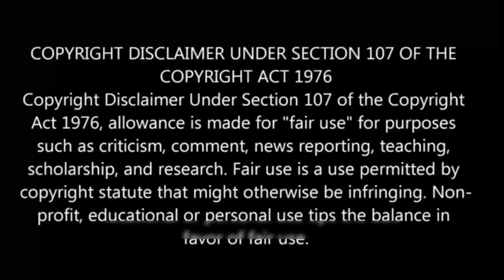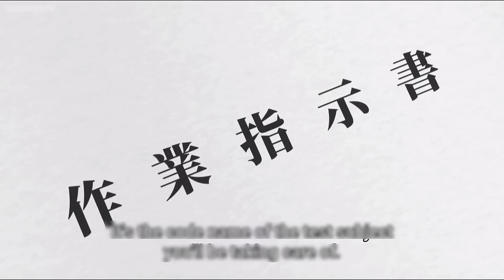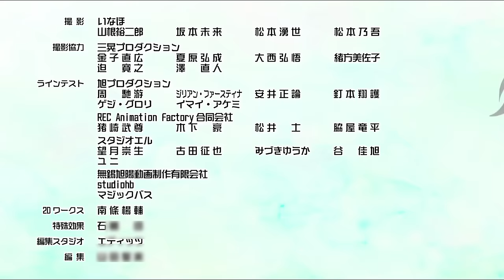💀My Instant Death Ability is Overpowered பகுதி-5 தமிழ் விளக்கம் | Story Explain Tamil | Anime boy